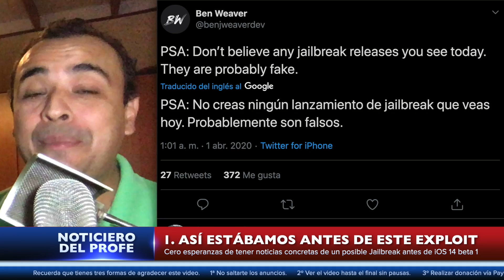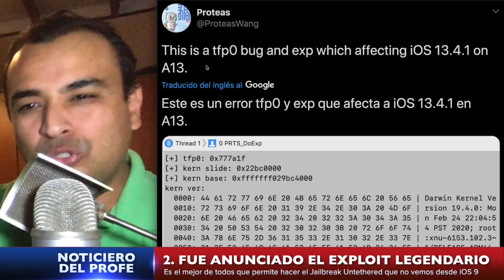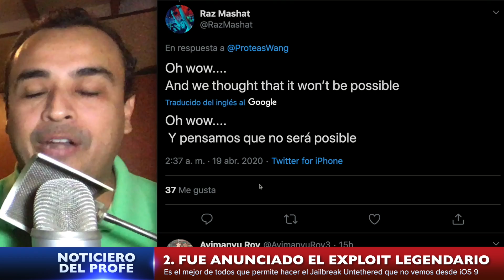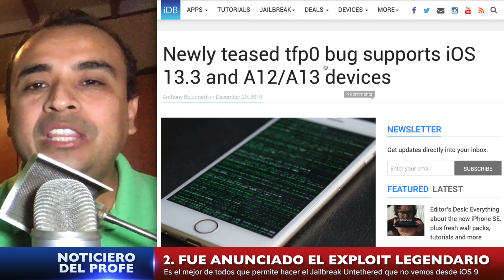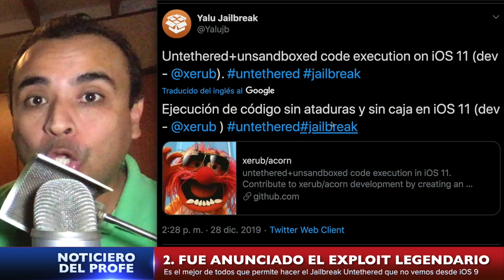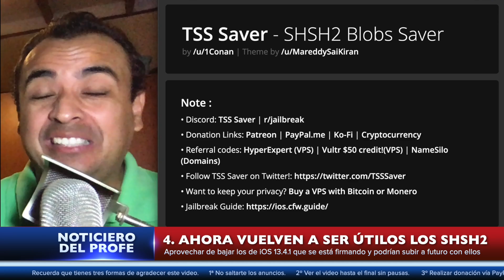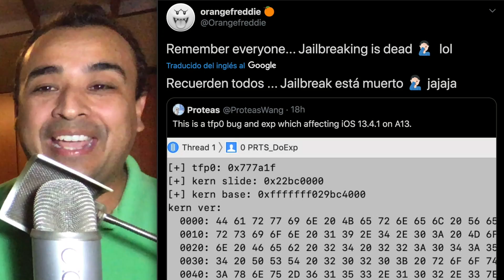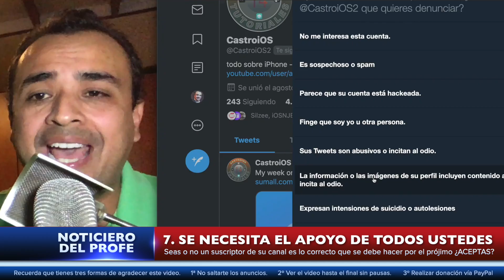NOTICIAS 🔥 ¡MEJOR QUE CHECKRA1N! Legendario Jailbreak Untethered iOS 13.4.1